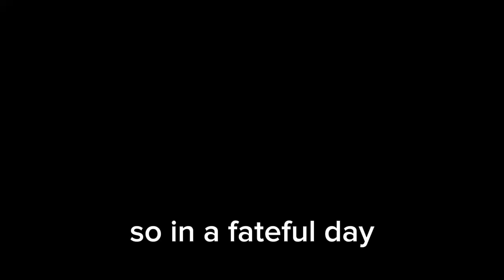You always got my back